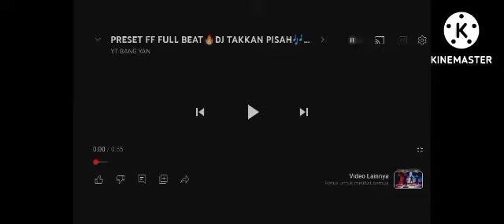DJ Tak ada yang bisa takkan pisah Monster🧛‍♀️🦹‍♂️Raksasa